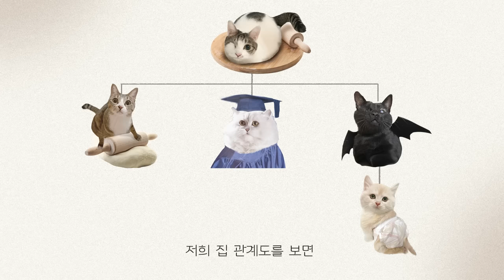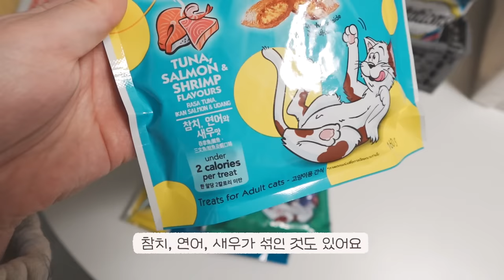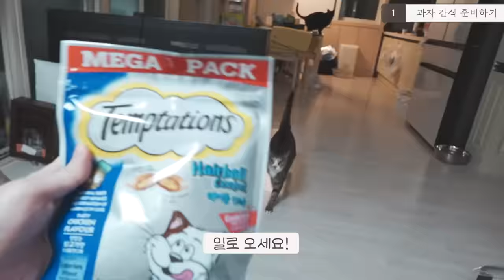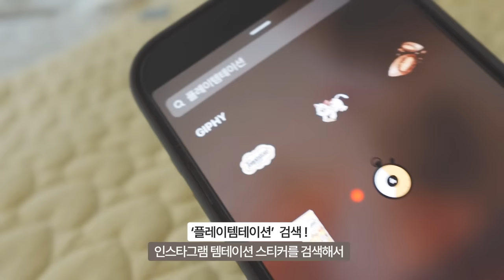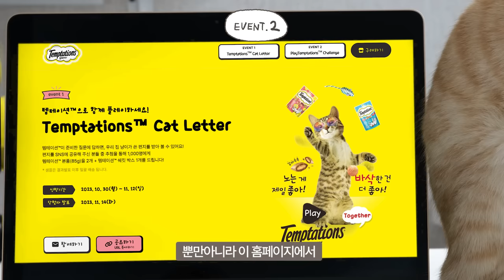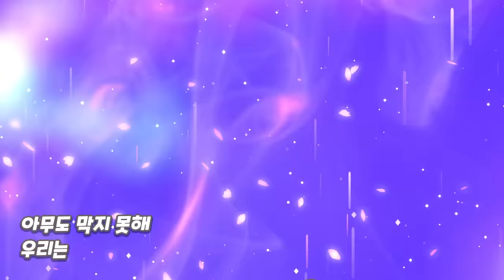효과보장! 서열 꼴찌 고양이 기살려주는 방법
왕따당하는 고양이 기살려주는법.mp4

🎟️ 영상 속 이벤트 요약!

1. 휴지심에 템테이션 넣고 초간단 먹이퍼즐을 만들기

2. 갖고노는 고양이 영상찍기!

3. 인스타그램에 '템테이션 스티커'를 검색해 영상을 꾸미고 올린다!.
* 필수 해시태그

5. ‘업로드한 URL과 개인정보’를 홈페이지에 입력하면 응모 완료!